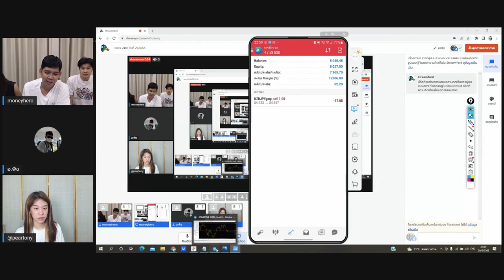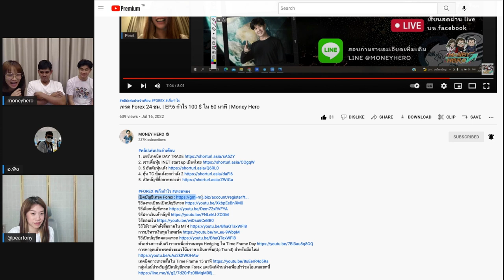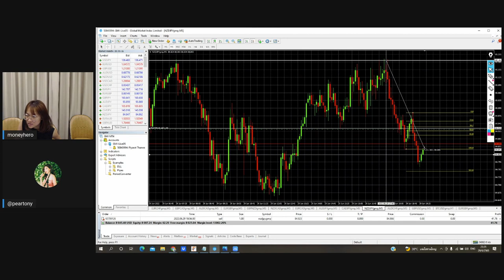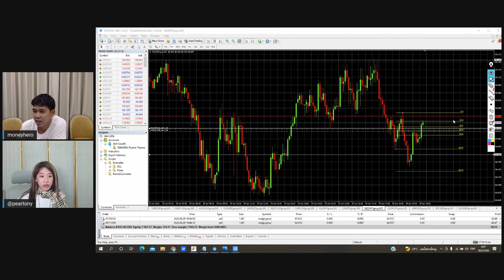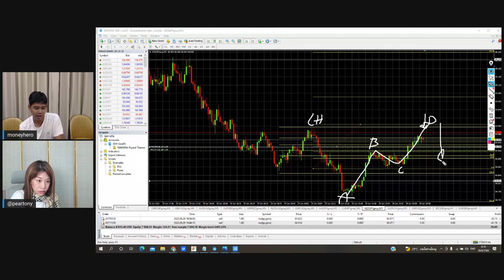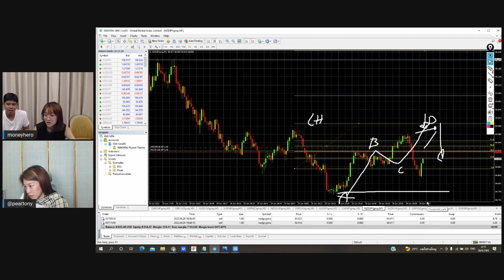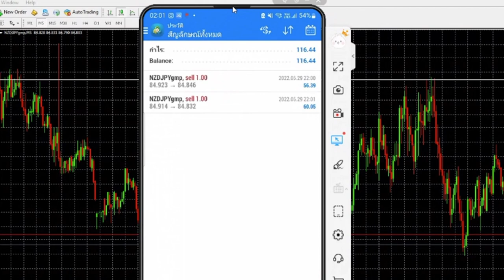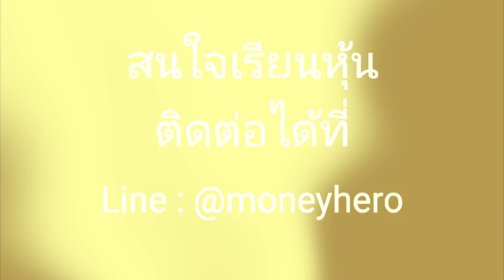เทรด Forex 24 ชม. | EP.7 หารายได้วันละ 100 $ ด้วย Forex | Money Hero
เลขบัญชี 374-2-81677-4
1. แชร์เทคนิค DAY TRADE
2. เจาะตื้นหุ้น INET start up เมืองไทย
3. 5 อันดับหุ้นเด้ง
4. หุ้น TC หุ้นเด้งยกกำลัง 2
5. เปิดบัญชีซื้อขายทองคำ

ตัวอย่างการนับสวิงราคาเพื่อกำหนดจุด Hedging ใน Time Frame Day
การหาจุดเข้าเทรดช่วงแนวโน้มราคาเป็นขาขึ้น(Up Trand) สำหรับมือใหม่
กลุ่มไลน์สำหรับผู้เปิดบัญชีเทรด Forex แตะลิงก์ด้านล่างเพื่อเข้าร่วมโอเพนแชทนี้